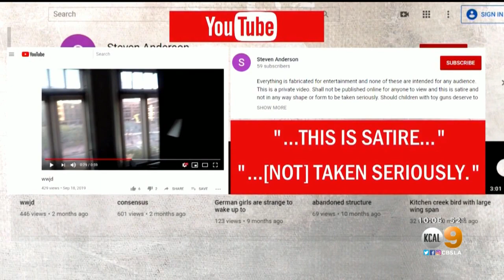Bail Set At $1M For SoCal Man Accused Of Practicing Shooting Massacre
Bail has been set at $1 million for the Southern California man accused of practicing a Las Vegas-style shooting massacre.